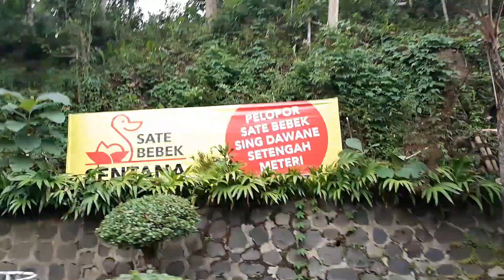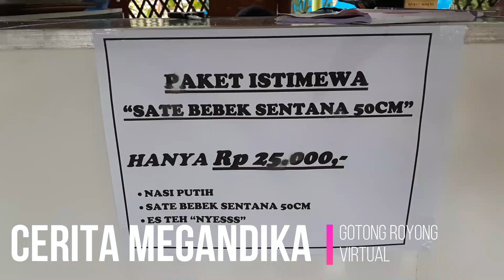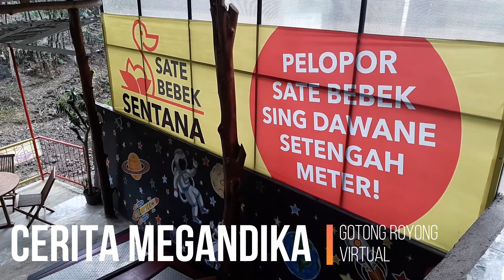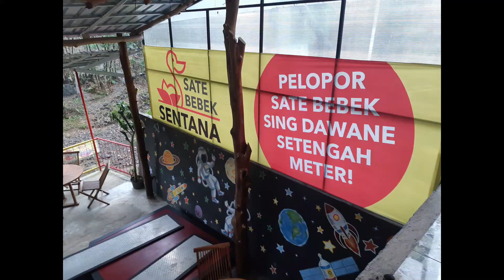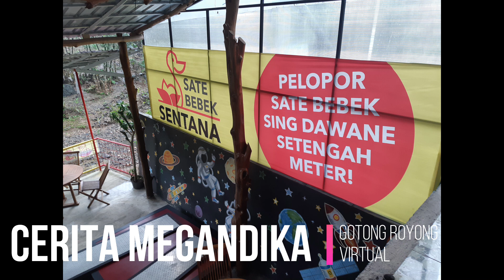Sate Bebek Setengah Meter Taman Sentana Kalicawang Sumpiuh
Wow sate bebeknya panjang bangeeeet. wajib dicoba Lur.